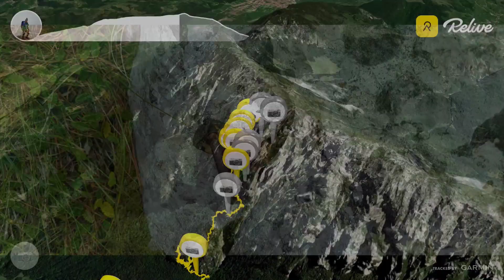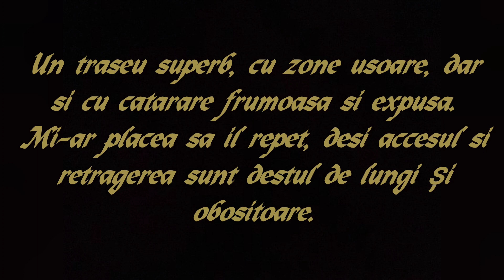Muchia Bondarului 4B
Peretele sud-vestic, roca calcaroasa.Unul din cele mai atractive trasee din Piatra Craiului, Muchia Bondarului este considerata cea mai frumoasa muchie, ingusta si verticala, cu escalada libera.
LC 1, 45m - Începe pe stânga intrării în Canionul Ciorânga Mare lângă placa în memoria lui Alexandru Floricioiu, unde se află un spit(nou). Urcăm niște lespezi căzute și după cca 14 m dă de primul piton(vechi). Mai urcăm puțin și traversăm în hornul din dreapta noastră (prima lungime din Lespezile Lirei) unde găsim al doilea piton(vechi). La capătul acestui horn cotim dreapta intrând pe linia unui vâlcel pietros deschis pe care se urcă aproximativ 4 m. Se regrupează pe stânga vâlcelului, la un brad de care sunt legate mai multe cordeline. Ca variantă se poate intra mai jos pe Lespezile Lirei, pe un prim horn îngust în care se poate asigura la 2 bolovani încastrați, apoi cel de-al doilea horn, mai scurt, unde dăm de un piton.
LC 2 35m - continuă ușor oblic spre dreapta pe vâlcelul ce capătă aspect de horn. Pe această lungime se afla un prim piton la circa 15 m pe dreapta, iar apoi pe stânga este o regrupare cu 2 spituri(noi) cu cordelină pe o platformă comodă înierbată, apoi la vreo 3-4m tot pe stânga o asigurare, continuăm pe scocul din dreapta și dăm de o regrupare cu 2 spituri cu lanț(noi). Dacă regrupăm mai jos pe platformă următoarea lungime are aproape 60m.
LC 3, 57m - continuă în sus, tot ușor oblic dreapta. Cățărarea devine mai expusă, dar configurația traseului permite alegerea a diferite variante. Se urcă printr-un horn larg, iar în momentul în care acesta se închide se ocolește prin dreapta. Pe această lungime găsim 3 pitoane. Regruparea este comodă, pe o platformă/brâu cu jnepeniș la 2 pitoane și 2 spituri(noi).
LC 4, 40m - începe de pe brâul mai sus menționat, prin dreapta muchiei (care se prezintă ca o lamă) și mai sus direct pe aceasta în sus. Pasajele sunt de liber, cu pitoane rare și depărtate, înclinația fiind aproape de verticală. Grad de dificultate IV / IV+. Se regrupează la baza unui țanc mic, ușor detașat din muchie. Regruparea este destul de comodă și are 3 pitoane și 2 spituri.
LC 5, 57m - lungimea poate începe prin stânga, printr-un horn mic format de țanc și perete, sau prin dreapta pe o față expusă, verticală, ușor la dreapta și în sus spre o fisură, apoi continuă pe linia crestei. După aproximativ 15m găsim 2 pitoane unde se poate amenaja o regrupare intermediară (incomodă). De aici se intră într-o fisură la capătul căreia se traversează spre dreapta pe o placă spălată, ușor surplombantă, în care ai niște prize fine pentru mână, iar cu picioarele se merge la aderență (pasajul cheie al traseului). Se ajunge astfel în partea dreaptă a unui turn, format de muchie. Continuând pe aceasta urcăm o treaptă stâncoasă unde găsim o prima platformă unde se amenajează regruparea la mobile, colțan de stâncă sau bolovan încastrat (posibilități multiple).
LC 6, 40m - pleacă în sus pe praguri bune de stâncă pe un vâlcel/diedru la capătul căruia, pe o platformă comodă regrupăm la un piton vopsit cu galben(vechi si culoarea o deosebesti daca te uiti foarte atent la el). Pe această lungime nu am găsit nici un piton.În LC6 mai există un piton în afară de cel vopsit galben, iar 4-5 m mai sus de acel piton galben există un spit pentru regrupare(nou).
Rută acces: De la Cabana Plaiul Foii mergem pe marcaj turistic triunghi roșu spre Refugiul Speranţelor apoi continuăm pe același marcaj pe Brâul Ciorânga Mare până la al 3-lea vâlcel (primul vâlcel este Vâlcelul cu Fereastră, al 2-lea Vâlcelul cu Smirdar şi al 3-lea Canionul Ciorânga Mare). Intrăm pe vâlcel şi imediat pe stânga cum urcăm avem intrarea în traseu. Durată acces: 3 ore
Rută retragere: Din punctual în care am ieşit prindem o potecă firavă, spre dreapta, şi continuăm pe ea printr-o porţiune de jnepeniş, mai întâi, iar pe urmă prin iarbă spre poteca Brâului de Sus. Ajungem aici în câteva minute, în dreptul unei mici şei şi continuăm pe poteca, de acum clară şi largă, spre dreapta. După traversarea a două vâlcele desluşim silueta inconfundabilă a Acului de la. De aici coborâm oblic dreapta (pe direcţia de mers) în firul Vâlcelului cu Smirdar şi suntem atenţi, pe parte stângă la Fereastră. Se coboară la început pe o potecă bună, ulterior pe fir prin grohotiş(drept in jos). Se trece prin Fereastră în Vâlcelul cu Fereastră de unde coborârea este elementară (doar câteva săritori uşoare). Sunt cinci săritori care se pot descățăra sau se fac cinci rapeluri de maxim 30m. Primele două rapeluri se pot face de la copacii cu cordelină, aflați pe dreapta față de coborâre. Rapelurile următoare se fac de la un spit cu inel aflat pe stânga, iar apoi de la două pitoane cu inel aflate pe dreapta. Ultimul rapel se poate face de la un copac de pe partea stângă. La sfârşitul Vâlcelului cu Fereastră intersectăm poteca marcata triunghi roșu de pe Brâul Ciorânga Mare în apropierea Refugiului Speranţelor. Facem la stânga pe această potecă şi ajungem în 5 min la Refugiu.